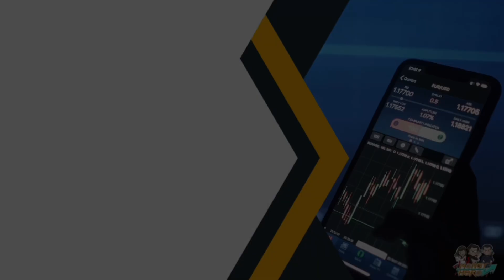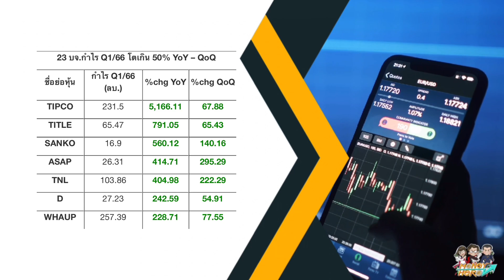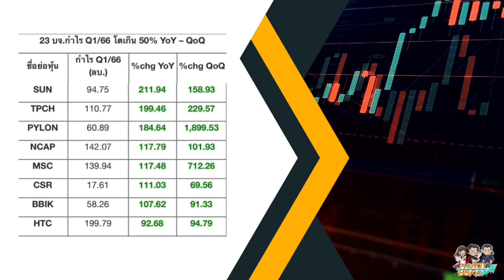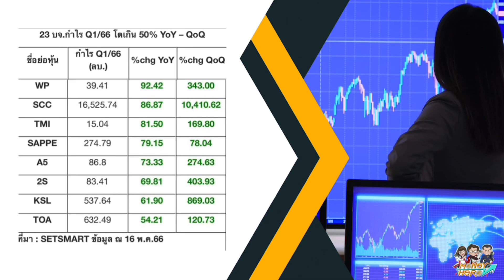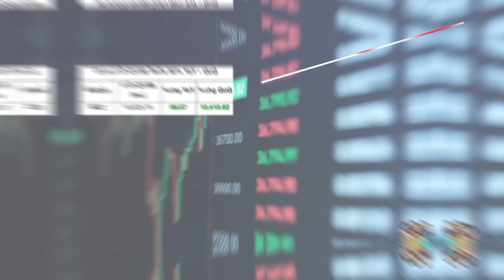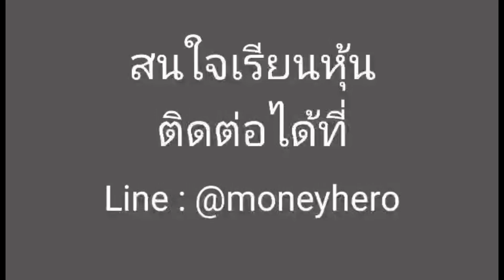เปิดโผ 23 หุ้นเด่น กำไร Q1/66 โตสูงสุด 10,410% | Money Hero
เลขบัญชี 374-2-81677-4
เปิดพอร์ตหุ้น เพื่อใช้งานโปรแกรม ฟินันเซีย ฮีโร่ได้ที่
เข้ากลุ่มเทรดทองได้ที่